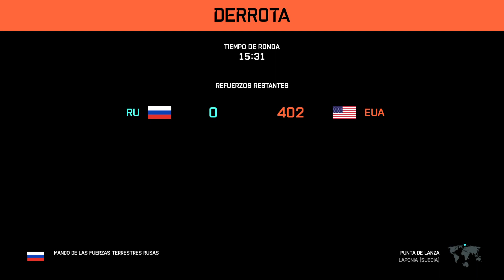Battlefield 2042 PS5! Las Tardes de Battlefield 2042 #117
Battlefield 2042 PS5! Las Tardes de Battlefield 2042 #117 -- Watch live